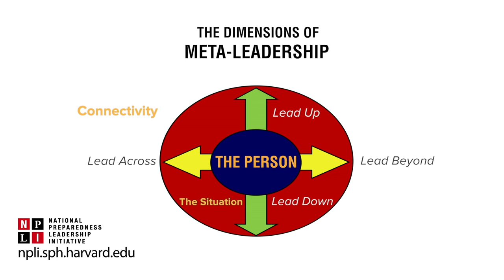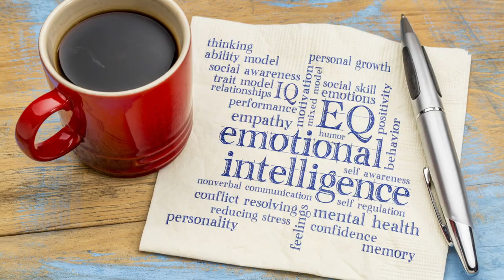NPLI Meta-Leadership Overview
Dr. Lenny Marcus discusses the three dimensions of Meta-Leadership taught at the National Preparedness Leadership Initiative at Harvard University.